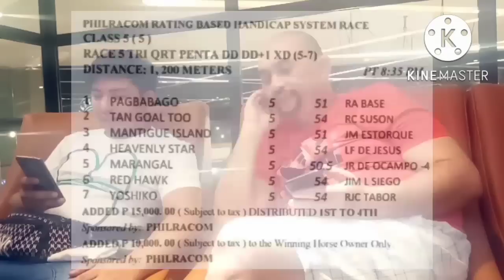Copia Kilatis November 16, 2022 Lipat Venue pinalayas kami. Hahaha!